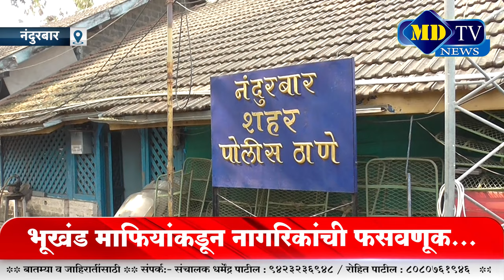सावधान ! नंदुरबारात भूखंड माफियांकडून नागरिकांची फसवणूक...! | Nandurbar News | Land Scam | Crime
MdtvNews is a 24-hour north maharashtra regional Marathi news channel in maharashtra based in Nandurbar dist.Nandurbar, Maharashtra that launched in 2003.Mdtv News group is North Maharashtra media group.